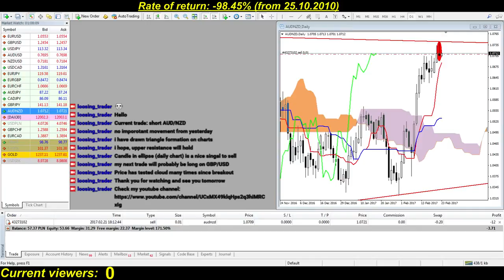Forex trading Back in the game #4 Part 2